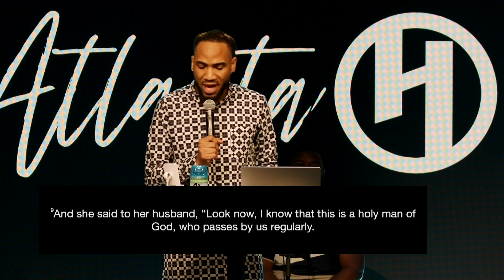PROPHETIC POWER NIGHT with Apostle Charlie Howell III